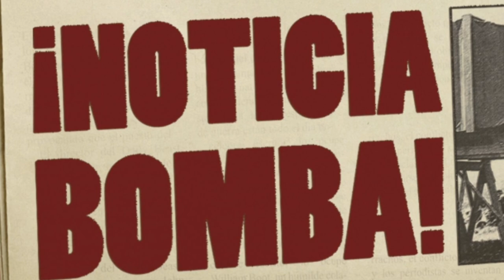¡EXPLOTA LA BOMBA EN PARÍS! ¡MESSI acaba de ANUNCIAR que deja EL PSG! NOTICIAS DEL BARÇA HOY